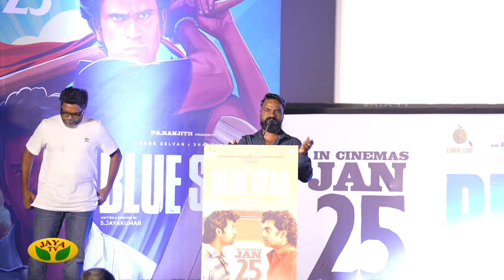சார்பட்டா பரம்பரையில எனக்கு கிடைத்த பெயருக்கு அவர் தான் காரணம் | Blue Star Movie | Press meet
சார்பட்டா பரம்பரையில எனக்கு கிடைத்த பெயருக்கு அவர் தான் காரணம் | Blue Star Movie | Press meet | Jaya Tv